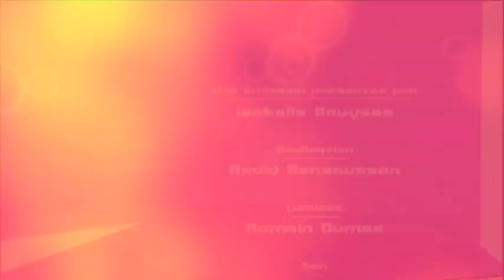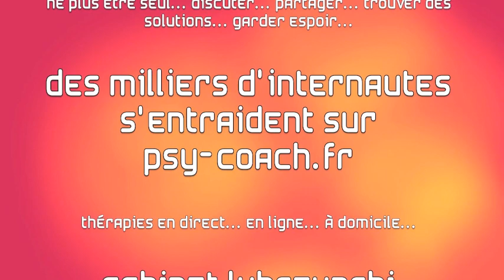IDF1 TV / Comment choisir son psy et sa thérapie?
A quel moment doit-on consulter? Comment être sûr de trouver quelqu'un qui va vous aider vraiment? Quelles sont les thérapies efficaces? Un mode d'emploi concret pour savoir comment aller mieux quand ça ne va pas!

site d'entraide gratuit et encyclopédie vidéo de la psychologie. Vous y trouverez aussi les psys et les coachs du Cabinet Benjamin Lubszynski, tous spécialisés les thérapies brèves, ces thérapies très actives, généralement efficaces en une dizaines de consultations (en ligne, à domicile ou en cabinet).